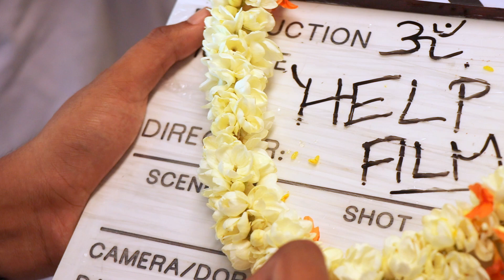Making of Help -1 | Kannada Short film | Jerrin Chandan S | Aditya DN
Glad to share with you the glimpses of my up-coming short film HELP.